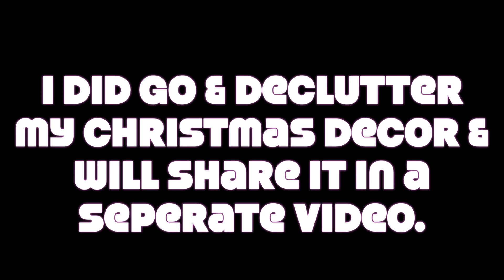VLOGMAS 2020 - DAY 1 - Let Vlogmas Begin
Join me for the start of Vlogmas2020. It's a pretty normal day at home, though I do enjoy a swim at the end of the day. When Kevin gets home from work I open my tea2 advent calendar, which we share while answering some of your questions.